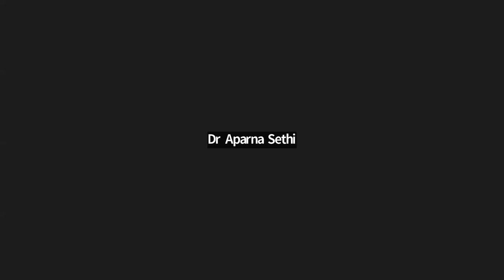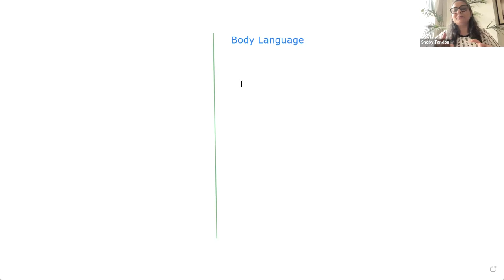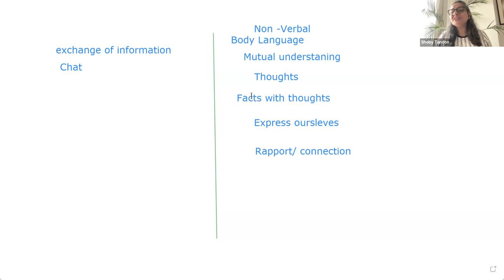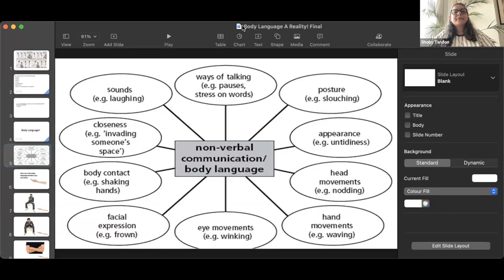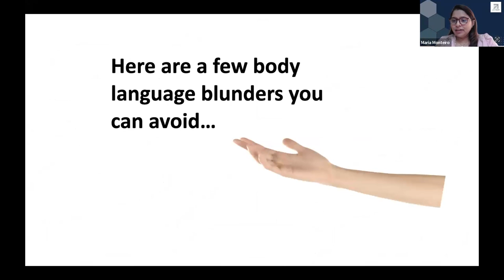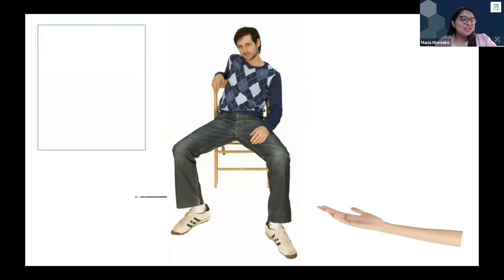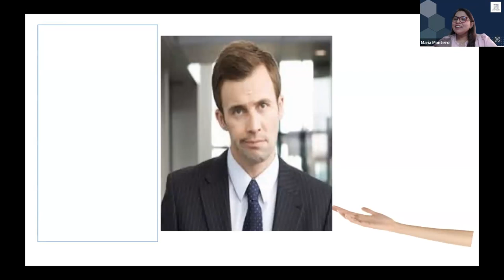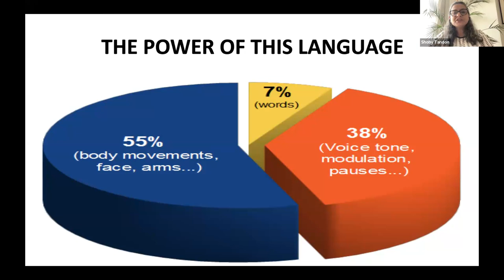Art of Nonverbal Communication: Body Language Secrets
Discover the secrets to body language in this comprehensive training video. Learn valuable techniques, tips, and strategies to optimize communication and achieve your goals. Join us on a journey towards better body language and take control of your life today! Don't let time slip away; make every moment count.